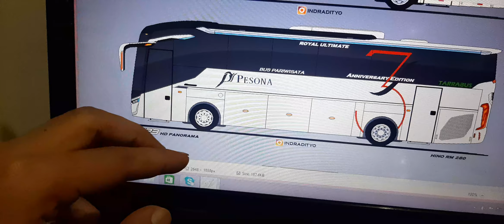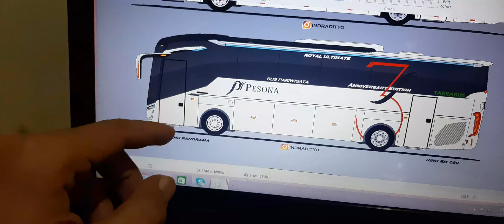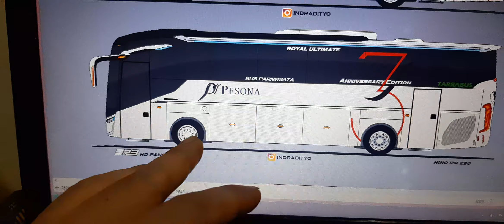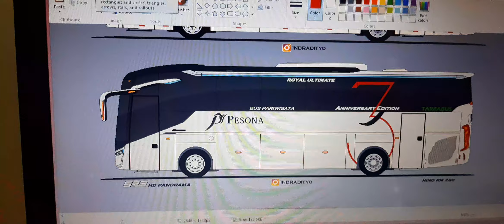BUS PESONA SR3 HD PANORAMA DESAIGN | 12 MIE